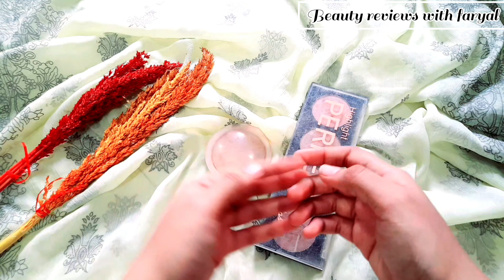Parlour secret Highlighter Hacks | kashees like water colour | Glowing Base for Daily Use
in this Video I have Shared Customize Base For daily use
Customize base party makeup
Glowing base for daily use

_________Tags__________________________
Parlor secret customize base
Parlor  secret bridal base
Parlor secret base for party makeup
Easy bridal base
Best base for winters
How to apply base like pro
Professional base banane ka tarika
Bridal base lagane ka parlor secret methods

In this video I have shared Kashees like water color eyeshadow. 3D eyeshadow hacks. 3D glitter Hacks. eyeshadow makeup for beginners. kashees eyeliner. kashees products. kashees  makeup. kashees makeup price. kashees bridal makeup. kashees makeup online shopping. kashees foundation online shopping. kashees bridal.  kashees Beauty parlor. affordable makeup products for beginners. makeup tips and tricks. how to Makeup for beginners. Eyemakeup looks. simple Eyemakeup. liner makeup. Eyemakeup tutorial. makeup tutorial for beginners. makeup Karne ka tarika. Kashees inspired eyeliner. kashees inspired makeup. Eyeliner lagane ka tarika. easy eyeliner tutorial for beginners Urdu Hindi. makeup hacks.